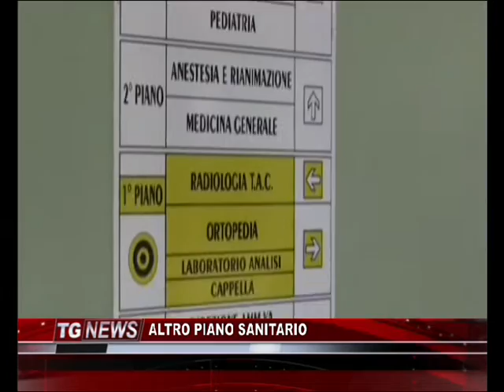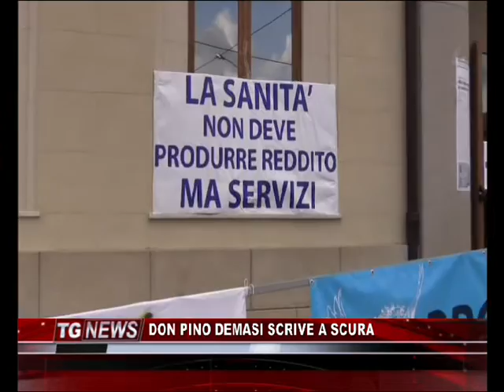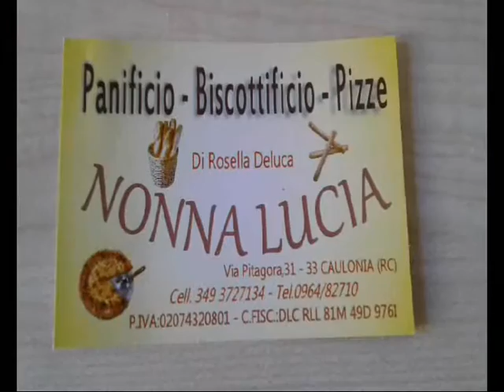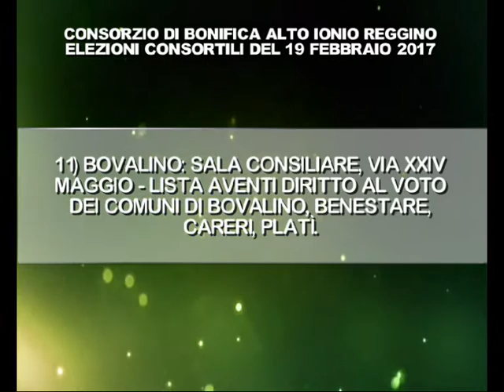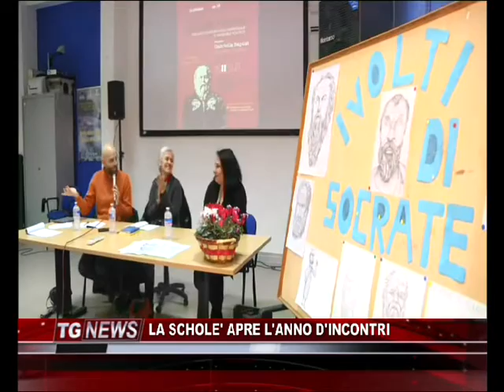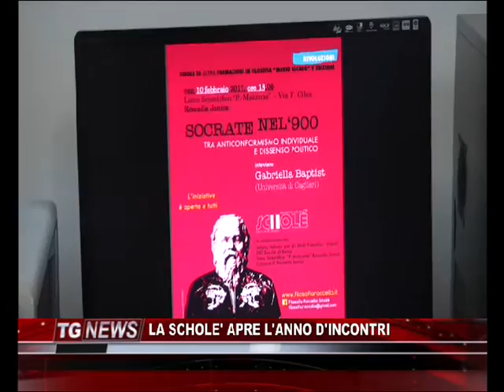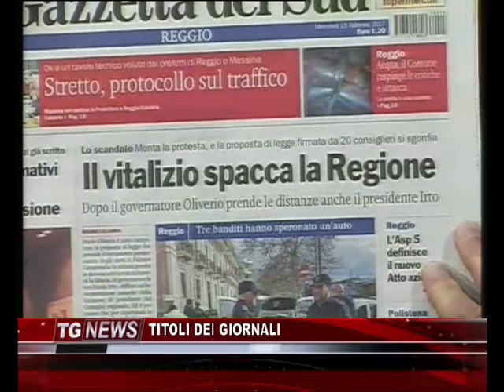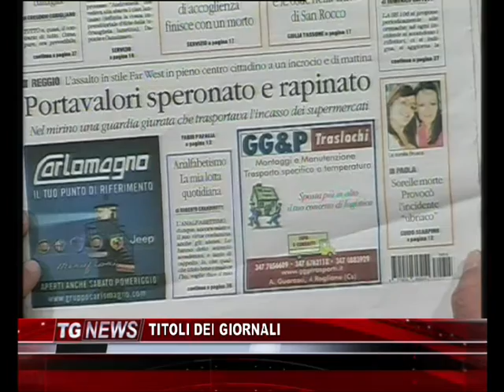TG NEWS DEL 15 FEBBRAIO 2017 - IL VIDEO